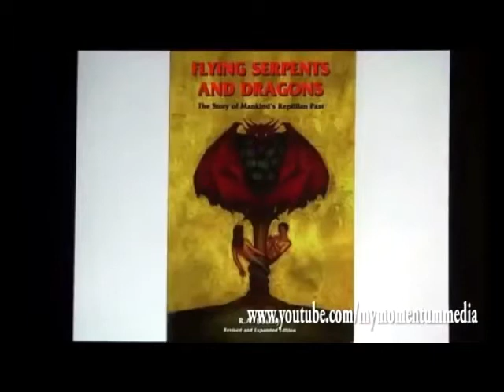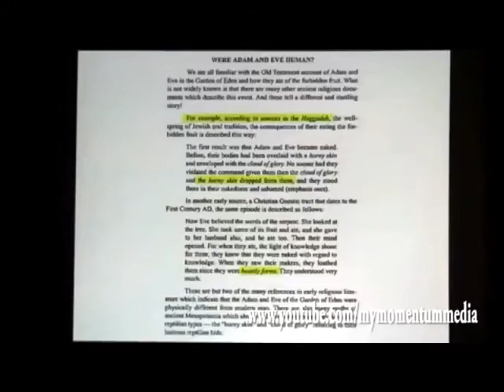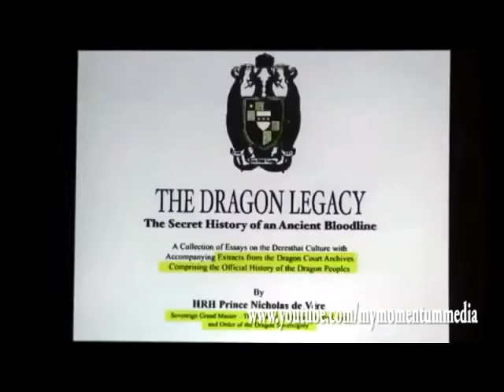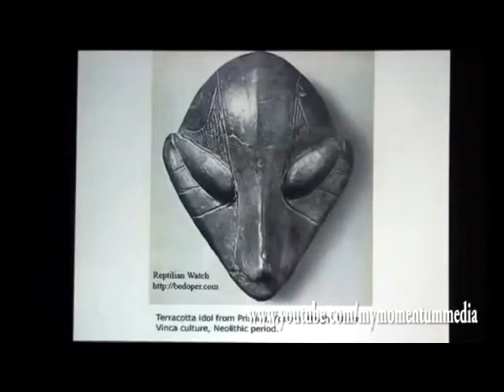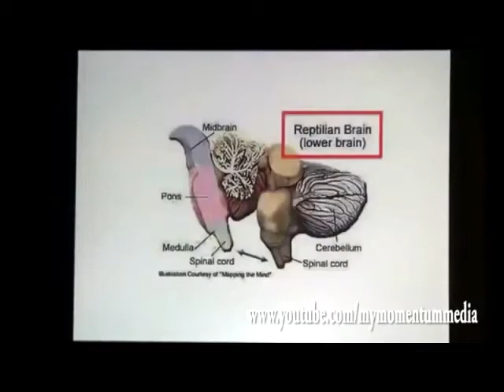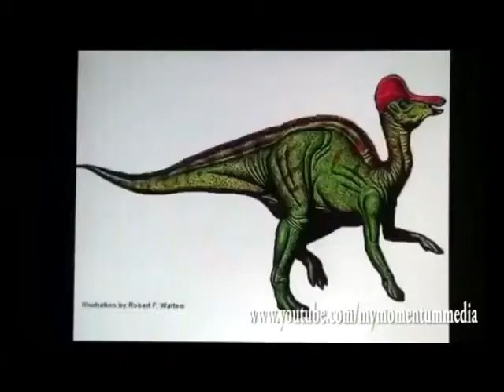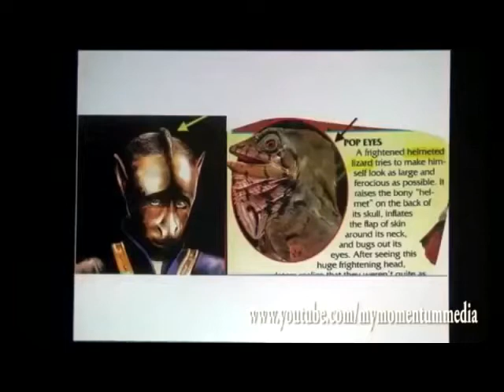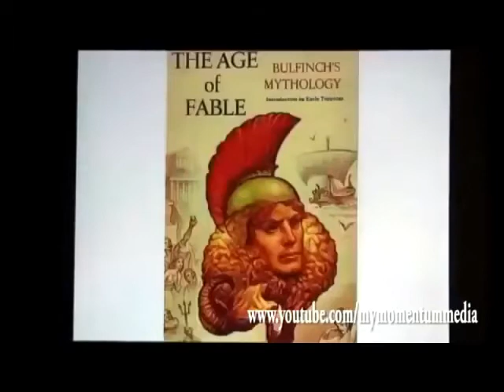The Reptilian Presence on Planet Earth-Jordan Maxwell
Source: My Momentum Media